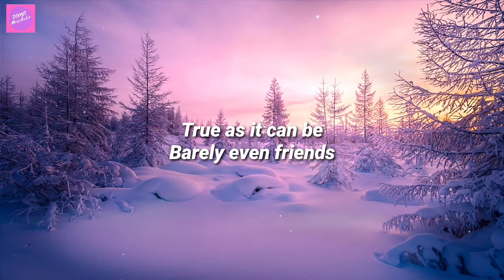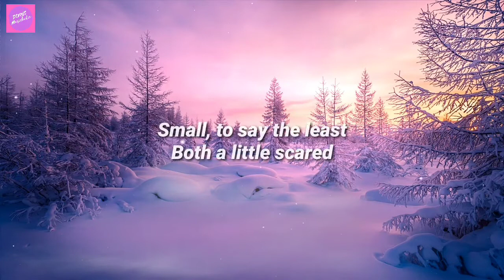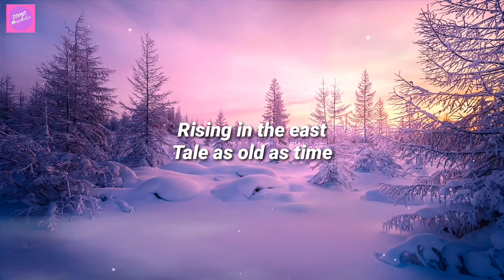Beauty And The Beast - Ariana Grande ft John Legend / Celine Dion ft Peabo Bryson - Lyrics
Lyrics :

Then somebody bends
Unexpectedly

And ever just as sure
As the sun will rise, oh woah

And ever a surprise, yeah
Ever as before

Tune as old as song
Bittersweet and strange

Woah